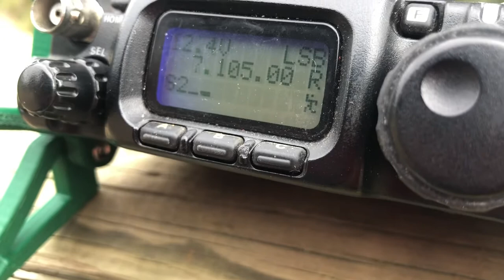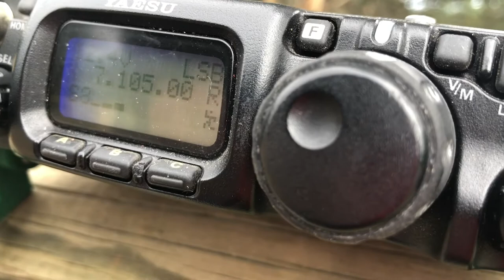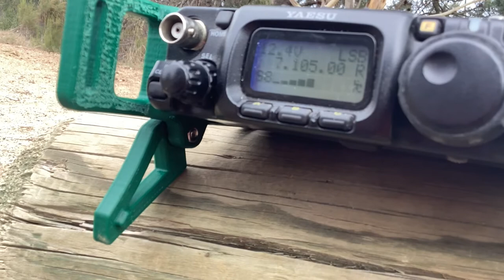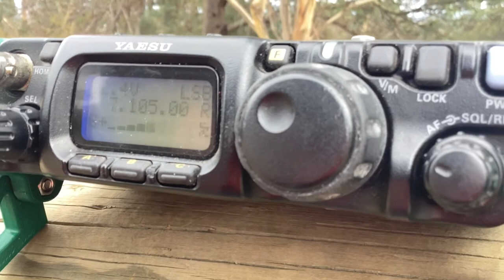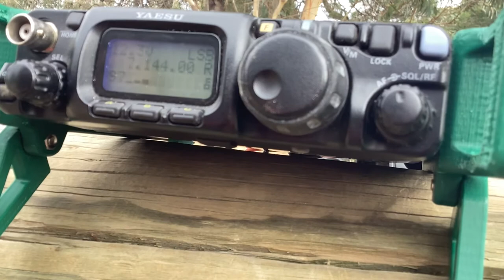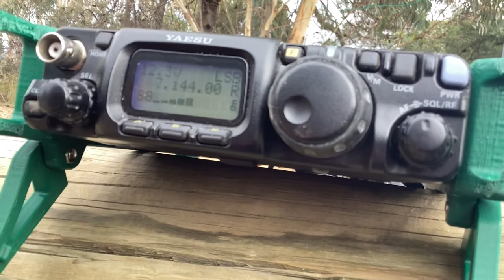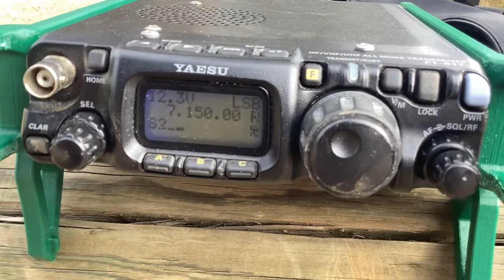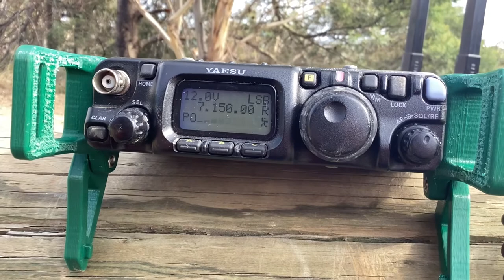Operating ￼￼ Portable￼ /p QRP Today from Black Hill in Ballarat￼ on 40m 7mhz￼